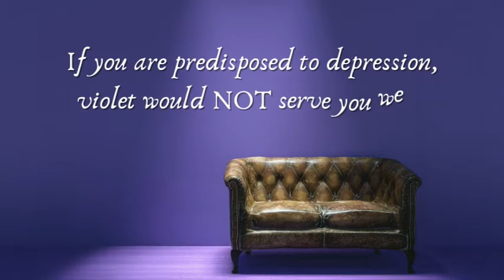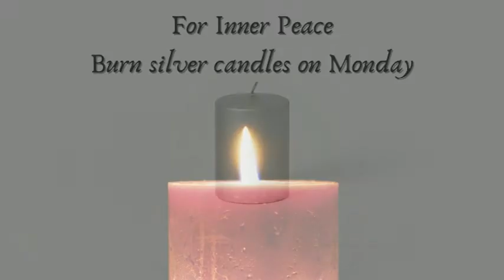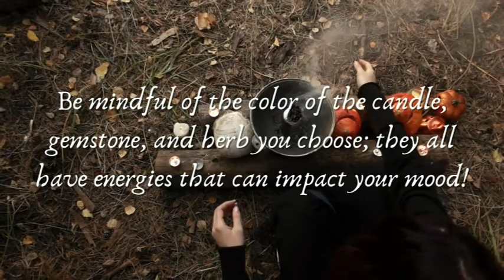Candle Magick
How about a little color magick using candles? 😁

All the things on one link!